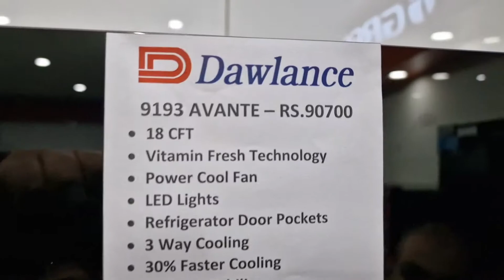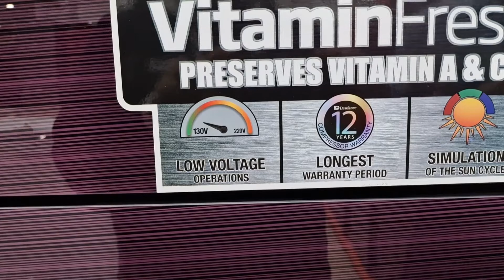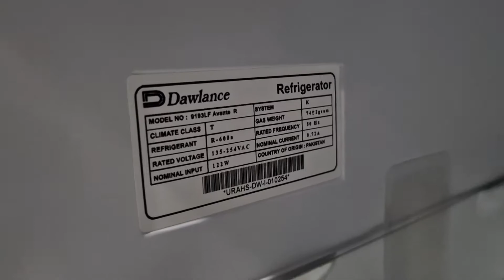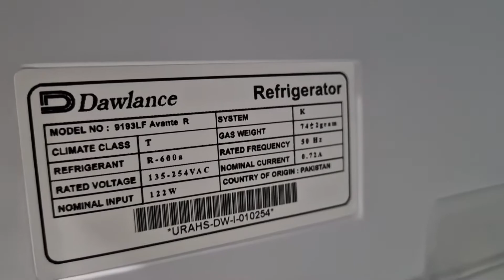Dawlance 18 CFT Glass Door Refrigerator | 9193 Avante | Jumbo Size Refrigerator | Price In Pakistan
This video is about Dawlance refrigerator in jumbo size.
Dawlance 9193 Avante Series with 12 years compressor warranty in luxe brown color.
Full Size Refrigerator with too many features.
This refrigerator includes vitamin fresh technology with customized door pockets in refrigerator part and freezer part also.